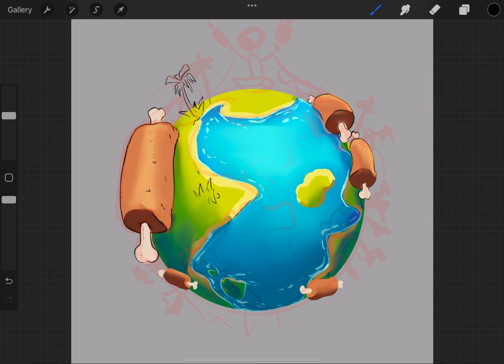Drawing Luffy as a planet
What luffys planet would look like